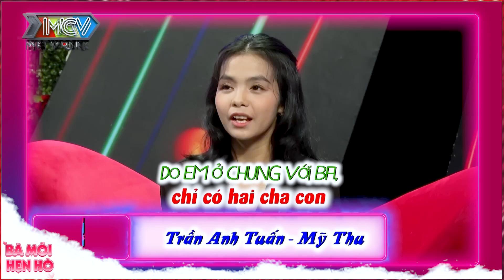CÔ GÁI XINH XẮN chuyên cho vay vốn và THẦY GIÁO HIỀN LÀNH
BMHH_